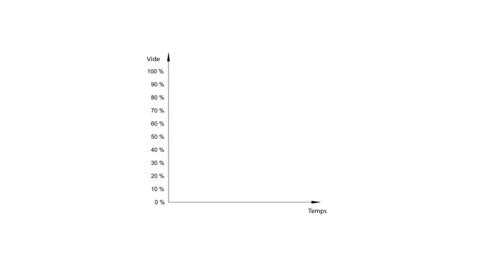KOMET FILM 4 : Vide par paliers